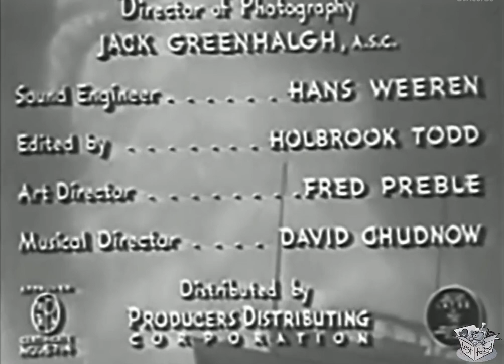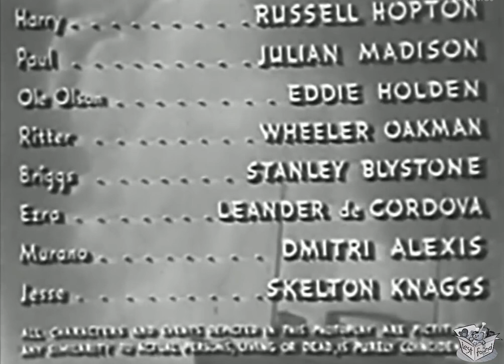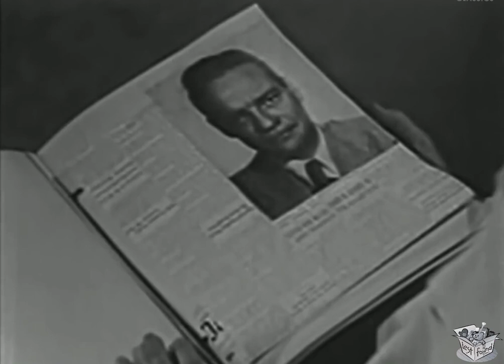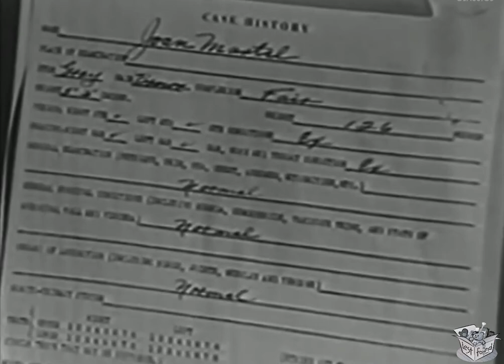TORTURE SHIP (1939) Lyle Talbot, Irving Pichel & Julie Bishop | Horror, Sci-Fi | B&W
Torture Ship is a 1939 American science fiction horror film directed by Victor Halperin, based on Jack London's 1899 short story "A Thousand Deaths". The film stars Lyle Talbot as a mad scientist who performs experiments regarding "the criminal mind" on captured criminals onboard his private ship.

SYNOPSIS
A mad scientist performs experiments on "the criminal mind" on captured criminals on board his private ship.

CAST & CREW
Lyle Talbot as Lt. Bob Bennett
Irving Pichel as Dr. Herbert Stander
Julie Bishop as Joan Martel
Sheila Bromley as Poison Mary Slavish
Anthony Averill as Dirk - Stander's Aide
Russell Hopton as Harry "The Carver" Bogard
Julian Madison as Paul - Stander's Aide
Eddie Holden as Ole Olson
Wheeler Oakman as John Ritter
Stanley Blystone as Captain Mike Briggs
Leander De Cordova as Ezra Matthews
Demetrius Alexis as Steve Murano
Skelton Knaggs as Jesse Bixel

Directed by Victor Halperin
Screenplay by George Sayre, Harvey Huntley
Based on "A Thousand Deaths" by Jack London
Produced by Ben Judell, Sigmund Neufeld
Cinematography Jack Greenhalgh
Edited by Holbrook Todd
Production company Producers Distributing Corporation
Distributed by Producers Distributing Corporation
Language English

NOTES
The film is based on the short story "A Thousand Deaths" by Jack London originally published in Black Cat Magazine in May 1899.

By the end of the first week of August 1939, George Sayre and Harvey Huntley completed the script for Torture Ship and the film was scheduled to start on August 14 but was held back. Filming was then set to begin by the last week of August but no cast was yet assembled. The cast was announced in September with John Miller originally set to play Jesse, though Skelton Knaggs appears in the final film.

Torture Ship was distributed by Producers Distributing Corporation on October 22, 1939.

From contemporary reviews, "Herb." of Variety noted the acting in the film stating "there can be no quarrel with the acting of the princpals" but that Torture Ship was a "quickie action thriller that misses fire [sic] all the way on its possibilities" and that the film "has so many unreasonable and unexplainable points that it will annoy even the most jueve-minded [sic] "The Film Daily also praised the film's acting while finding Halperin's direction as "O.K." while declaring the film "has enough punch and drama to satisfy the nabe trade."